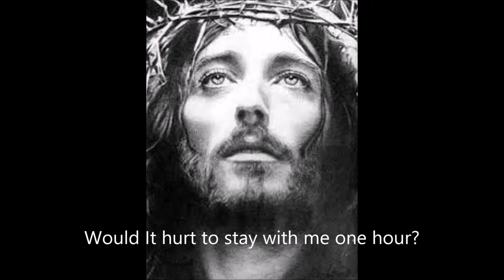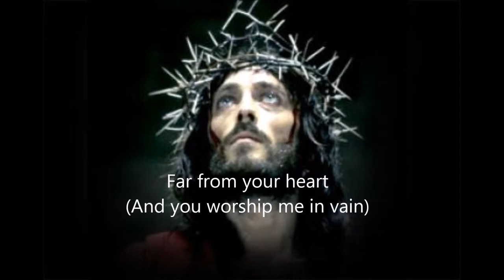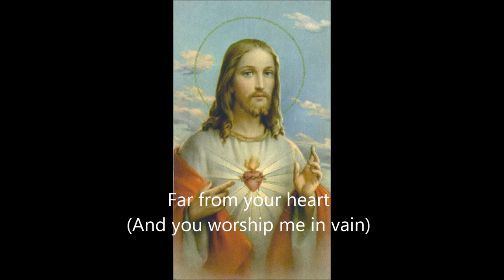Far From Your Heart Lyric Video Karl Kohlhase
Lyric video for the song Far From Your Heart by Karl Kohlhase